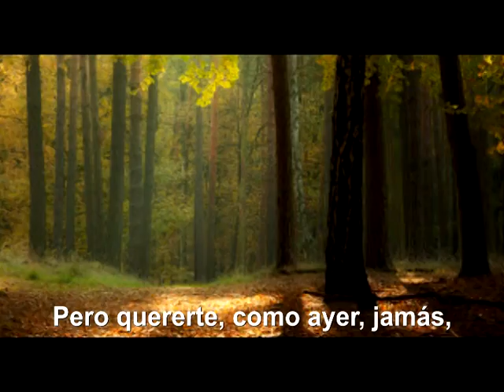JAMÁS. Con Lauro Gutiérrez Limón (cover)